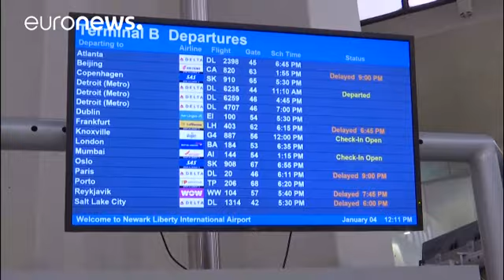ABD'de kara kış en az 14 can aldı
Meteoroloji kuzey eyaletlerde hava sıcaklığının -20'ye kadar düşebileceği uyarısında bulunuyor…